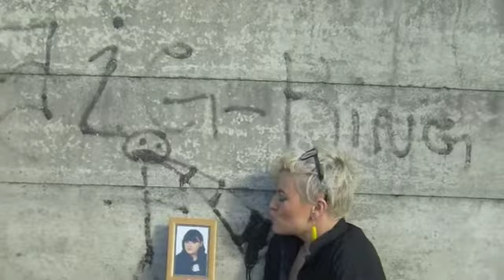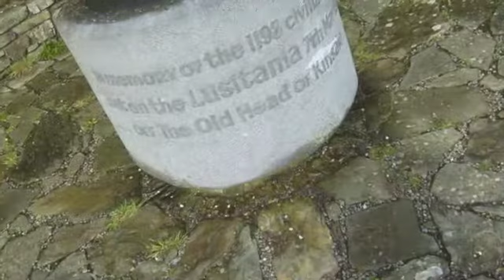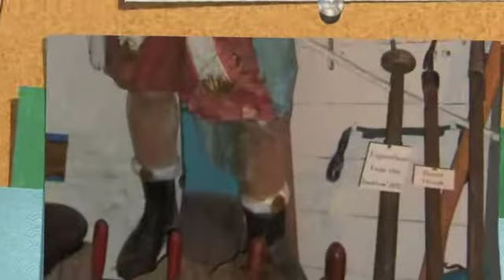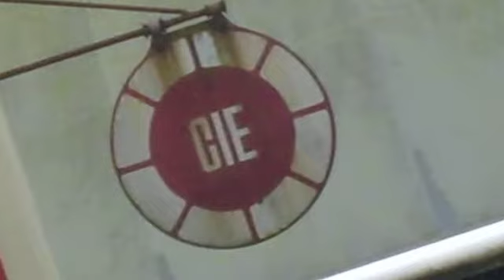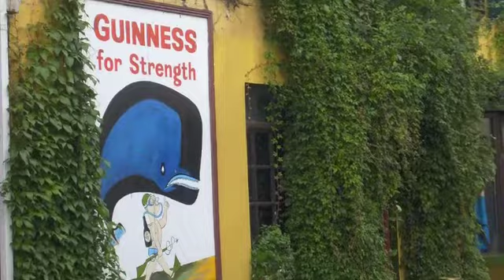Nowy projekt 2